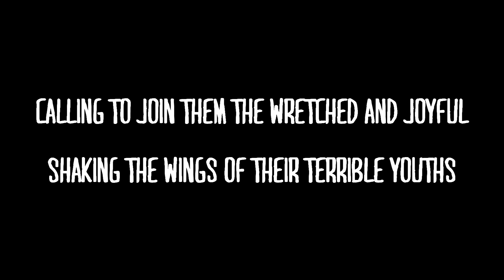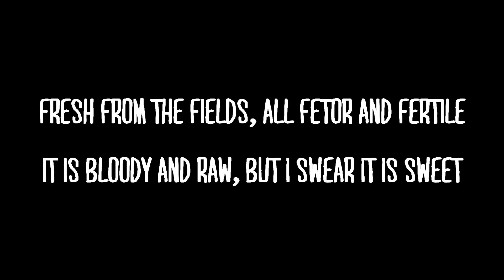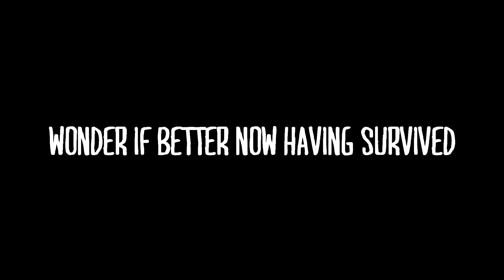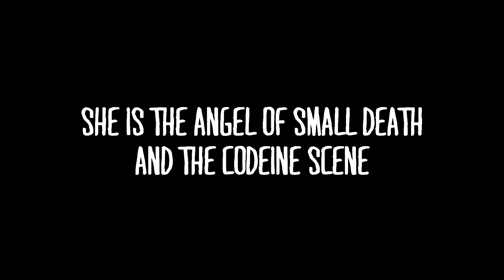Hozier – Angel Of Small Death & The Codeine Scene [Lyrics]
"Angel Of Small Death & The Codeine Scene" performed by Hozier with lyrics on screen. :)

Fonts:
Mari & David by Rasdesign